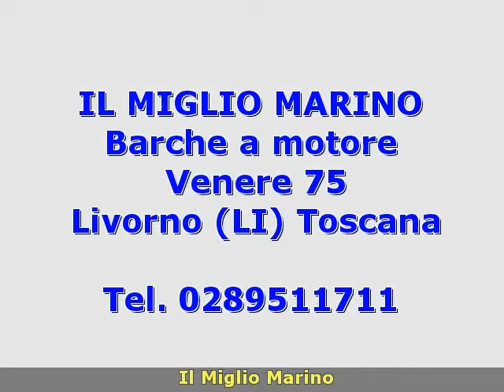Riva Venere 75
il miglio marino
 toscana  li
 barche a motore riva
 toscana livorno livorno riva venere 75 2007 venere 75 barche a motore 1 2 x 1524 hp - mtu 10v2000m93 - entro bordo diesel 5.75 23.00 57 ( navisid# 208849 )

   idAnnuncio: